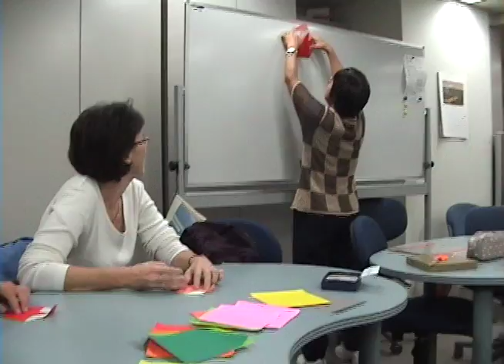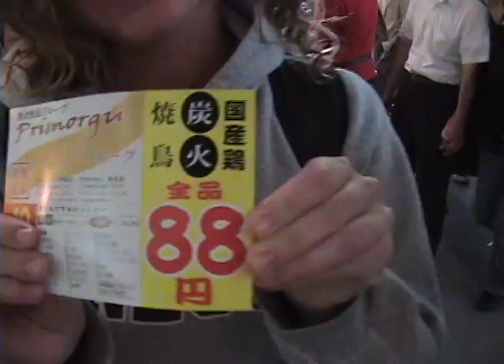Principia College Japan Abroad Ad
Principia College 2009 Japan Abroad Slideshow in Wanamaker on Thursday at 8:00 PM!